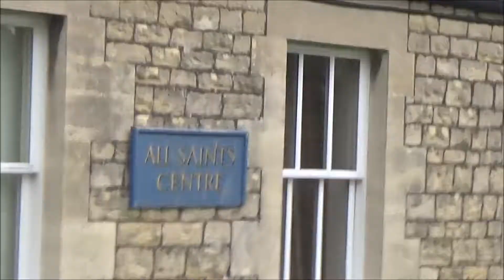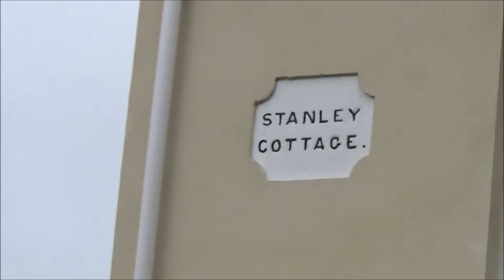Foxy taking some walks around Stroud in Gloucestershire, 13th January 2019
Hello everybody it's Foxy speaking and yes in this video there was me 'Foxy' taking a happy walking along in Stroud in Gloucestershire on a freezing cold Sunday 13th January 2019. It was taking a walk there with my father and his good friend who lives in Stroud. It was a nice walk walking along in Stroud and I enjoyed it almost certainly indeed :-). I've been to Gloucestershire many times before but haven't really filmed in Gloucestershire much :-/. But never mind.
From Foxy :-).